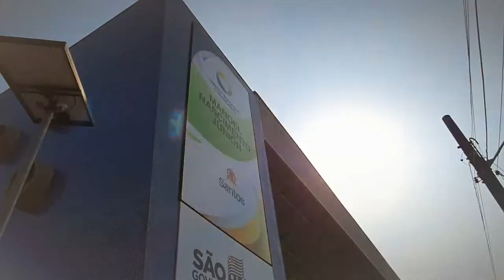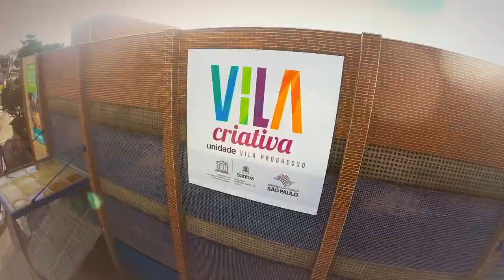2020: um ano para ficar na memória dos santistas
2020 vai ficar na memória de todos nós. Mas já está indo embora, abrindo passagem para o novo, para o futuro, para o momento de abraçarmos nossa Santos querida e desejar, de coração, que dias melhores virão! Que venha 2021, carregado de boas energias e esperanças! Feliz Ano-Novo!